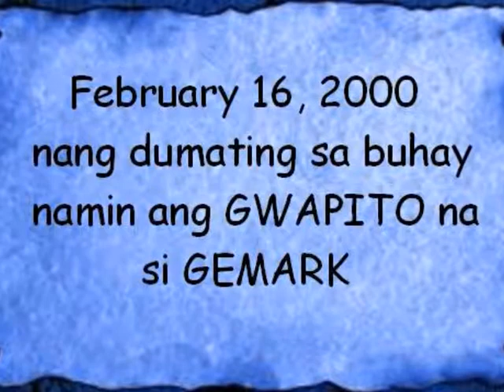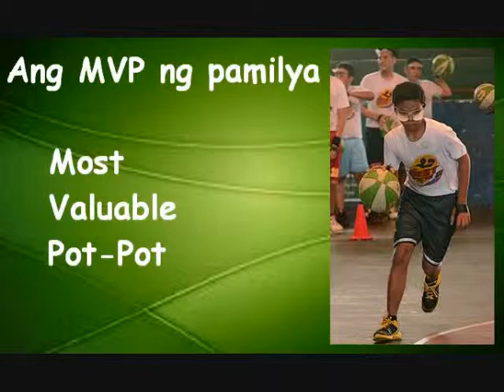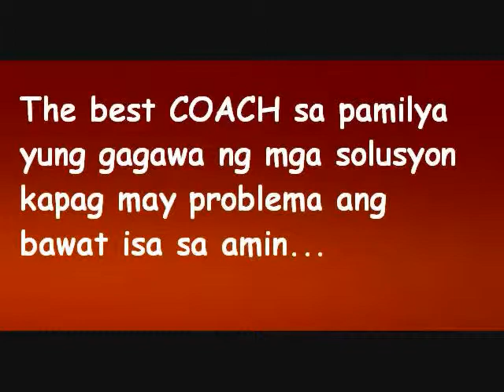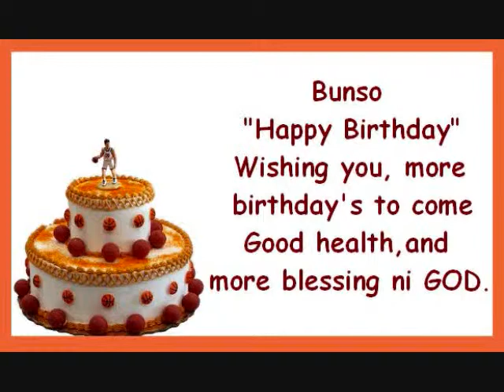Gemark Macaraig Bday remembranced